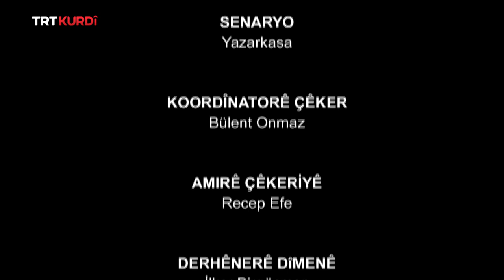ŞÎR Û ŞEKIR (TATLI TATLI) BEŞA 10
Va ye taxeke mîna şîr û şekir. Li vê taxê ji bo her kesî cî heye. Ew ne xerîb in, ji malê ne. Li malekê çi hebe, li vir jî ew heye. Hûn kê bibînin silavê didin hev. Dostên her dem di reqabetê de, bi evîndarên dilzîz û dilşikestî, bi fesadî û gelacî, bi hesûdî û dilbirehmî, bi derew û rastiyê, bi kêf û coş, bi aqsîyon û aramî taxa Şîr û Şekir li benda we ye. Bawer bikin riya me hemiyan hema carekê be jî bi vê taxê ketiye. Cî ji bo me hemûyan di vê taxê de heye.